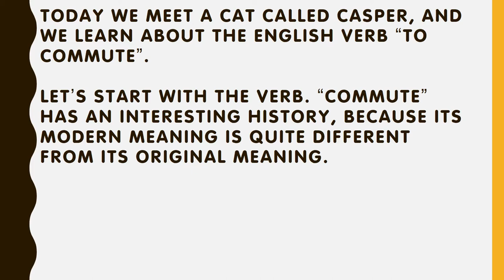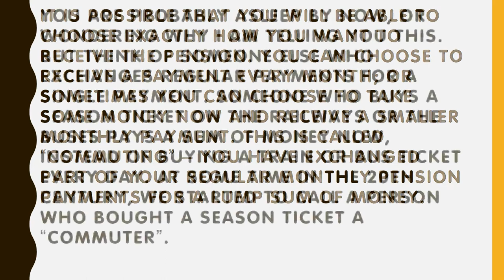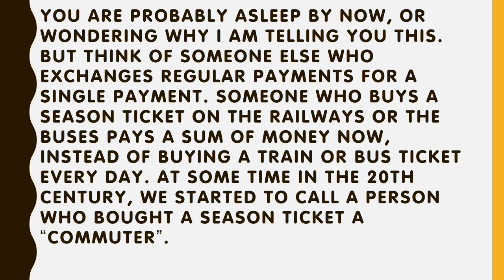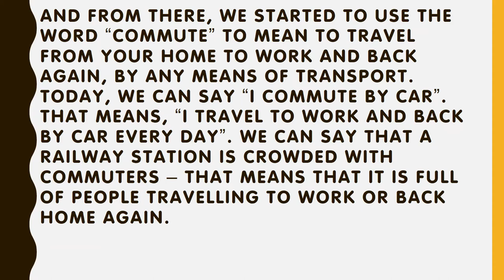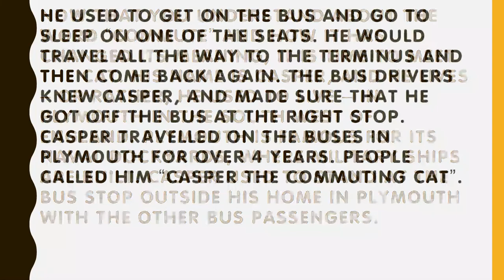Casper the Commuting Cat - Podcast #4